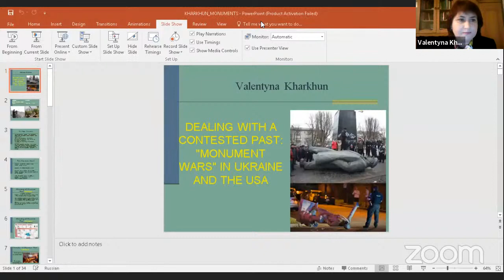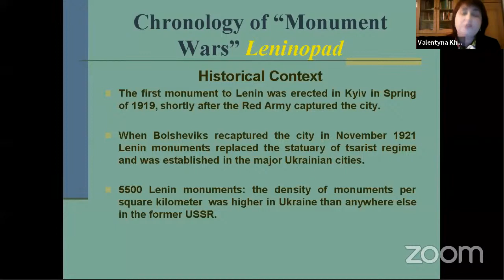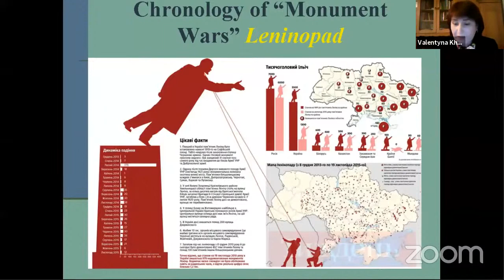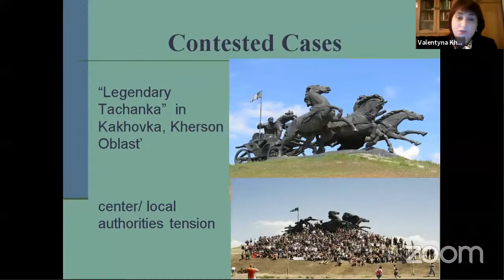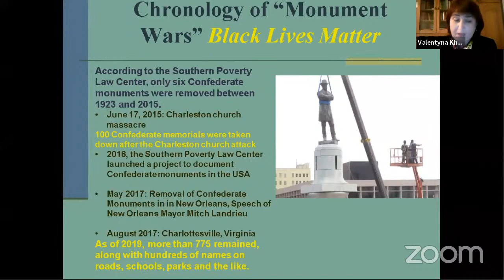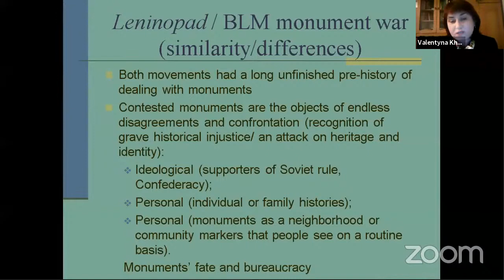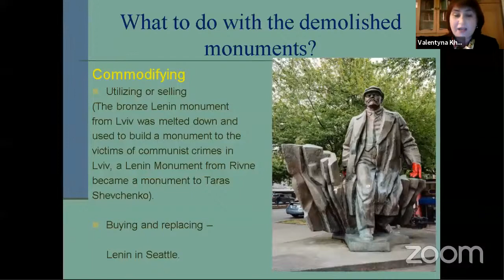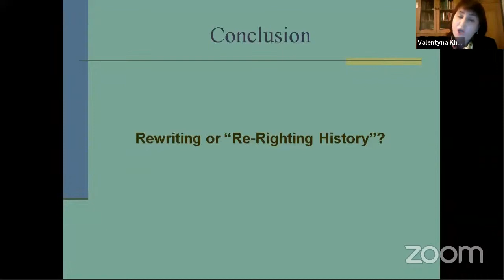Valentyna Kharkhun on "Monument Wars" in Ukraine and the USA (11/24/20)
Please join the Ukrainian Studies Program at the Harriman Institute, Columbia University for a presentation by Valentyna Kharkhun (Nizhyn Mykola Gogol State University), moderated by Professor Mark Andryczyk.

When the dismantling of monuments became an integral part of the Black Lives Matter movement, it brought to light a similar phenomenon that Ukraine recently experienced—particularly that of Leninopad (the shedding of Lenin monuments)—as part of a process of de-communization. Surprisingly, two societies with different cultural backgrounds and with different developments of democratic values and abidance to human rights chose a very similar way to revise what they considered to be an unsettling history—by demolishing monuments. Through distinguishing similarities and differences when dealing with the contested past of each country, Professor Valentyna Kharkhun will consider the following issues: Why are monuments important when constructing cultural space and creating public imagination about a common past? What are the contemporary circumstances that caused the “monument wars,” and who are the mnemonic entrepreneurs who initiated the vanquishing of the contested monuments?  How does dismantling monuments as a mnemonic security action influence a society’s remembrance of a contested past, and how might it change identity politics as well as the biographical self-narrative of the state? Ultimately, Professor Kharkhun will discuss the political and cultural outcomes of “monument wars” and consider whether they can serve as “historical lessons” in understanding how we comprehend the past.